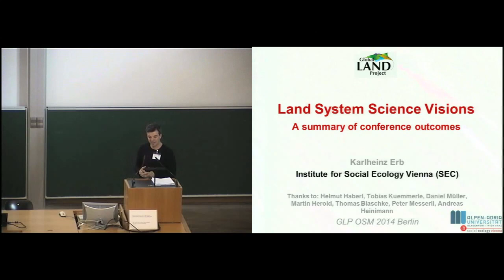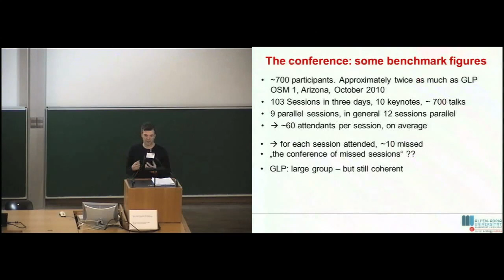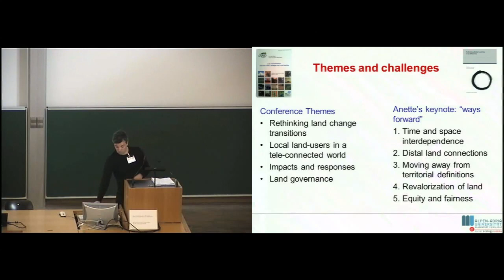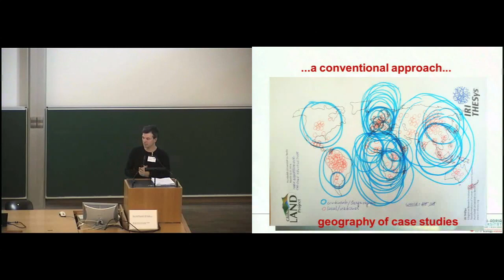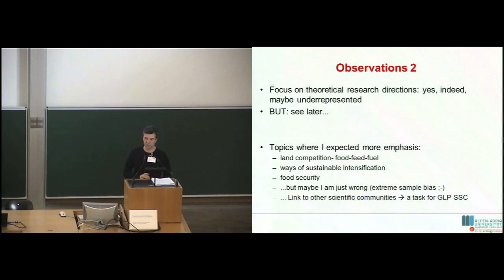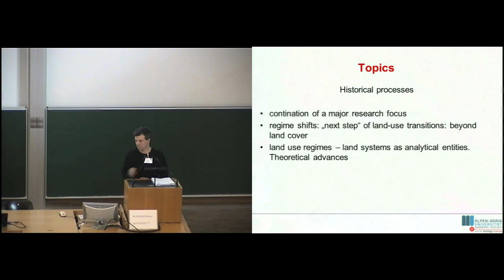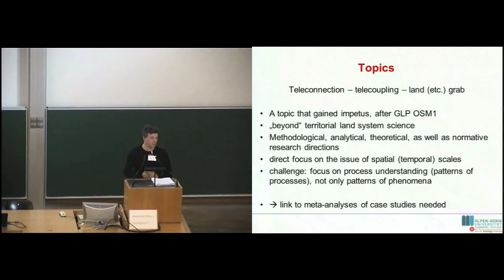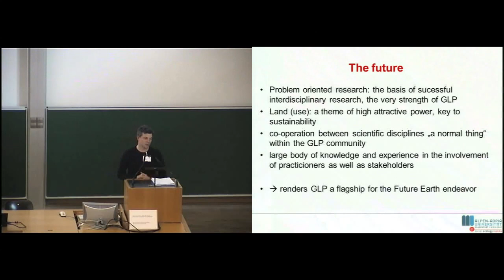Karl-Heinz Erb: Land system science visions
A summary of conference outcomes